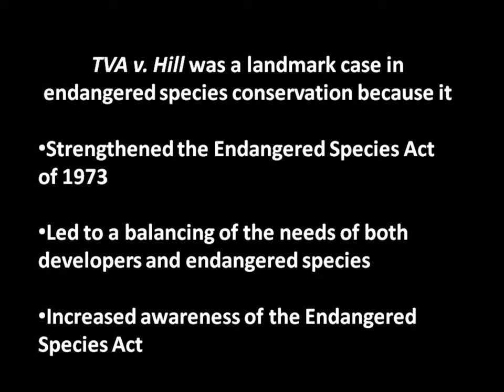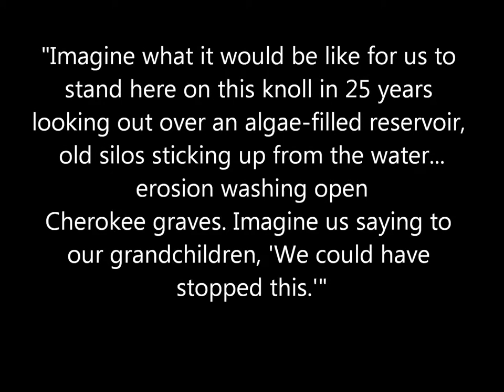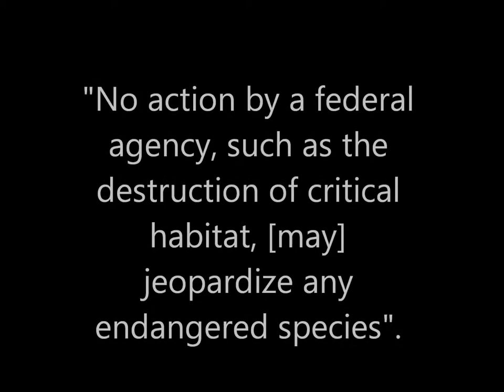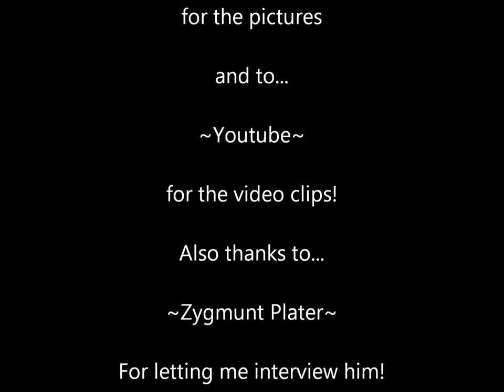TVA v. Hill: Dam that Fish! State Version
the state version of my history day project about TVA v Hill and the snail darter :D